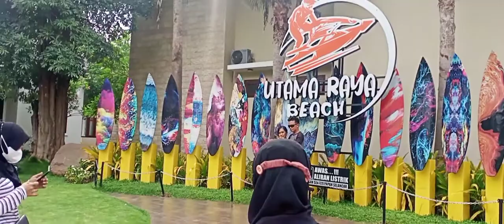UTAMA RAYA BEACH SITUBONDO || REST AREA DENGAN VIBES TERKEREN DI JAWA TIMUR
Pantai Utama Raya, Kec. Banyuglugur, Kabupaten Situbondo, Jawa Timur

Kalau kamu sedang dalam perjalanan darat dengan mobil atau motor dari Surabaya menuju Situbondo atau Bali lewat jalur pantura, lalu kamu lelah di perjalanan, maka sebaiknya kamu merapat ke salah satu rest area yang terletak di Kabupaten Situbondo ini, Pantai Utama Raya.

Utama Raya juga bisa dijadikan destinasi wisata keluarga di Situbondo. Sebelumnya anda bisa berkunjung ke Pantai Tampora, Candi Jabung (berjarak 16,5 km) atau ke Pantai Pasir Putih (berjarak 22,5 km) kemudian menikmati sensasi meninap di Cottage pinggir pantai Utama Raya. Harganyapun cukup terjangkau.

Backsound : dj lemah teles
kiki A. official